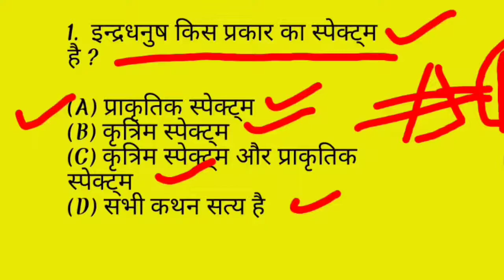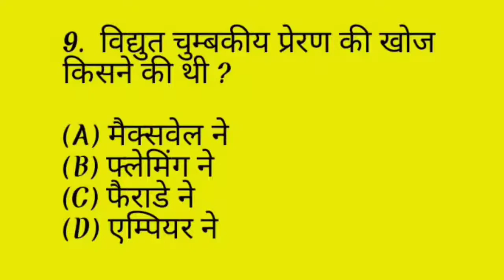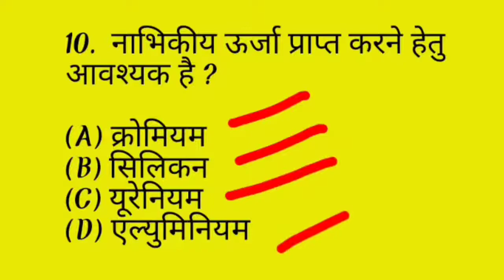Generalknowledgekey All Competition Exam Gk For Railway Group D Rrb Ntpc GD SSC ETC..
All Competition Exam Gk For Railway Group D Rrb Ntpc GD SSC ETC..
I have told very important questions in this video, you should prepare your exam by watching this video, it will help you a lot.

Below is the link to my similar video

You guys can prepare your exam by going to the link of this video of me

thanks🙏🙏